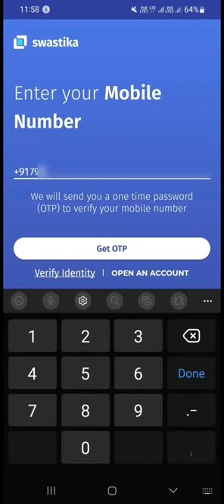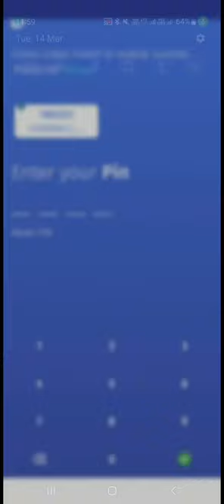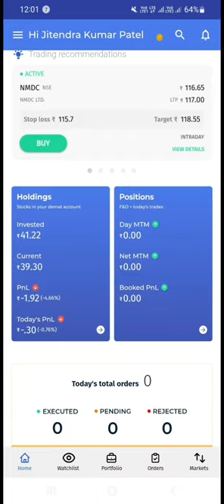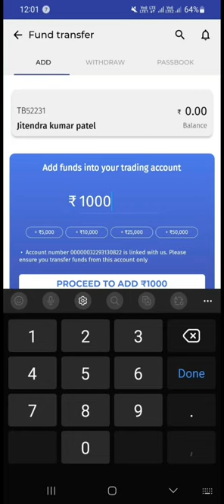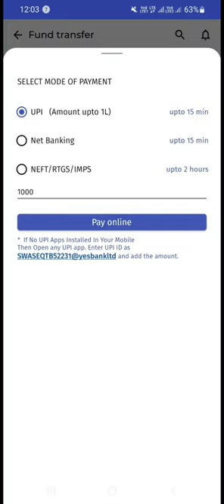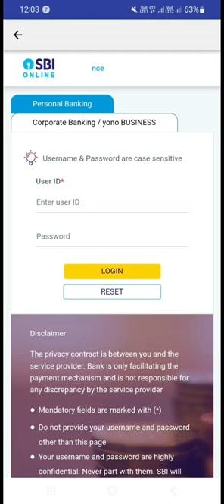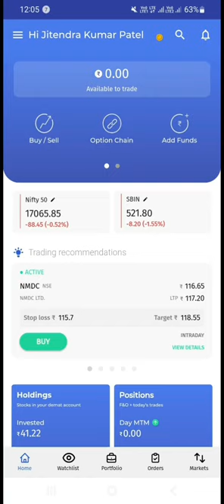|Tradingo mobile app से first time कैसे login करे | payin and payout कैसे करे..?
इस video मे हम जानेंगे के Tradingo mobile app से  first time कैसे login करे | payin and payout कैसे करे..?

How to log in first time from Tradingo mobile app. how to pay in and payout